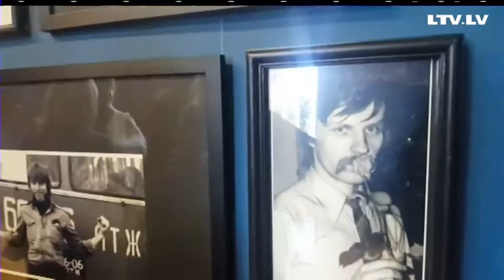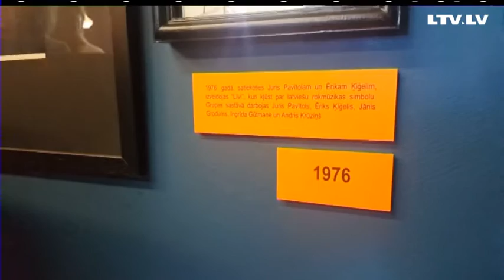Rokmūzikas gars 40 gadu garumā